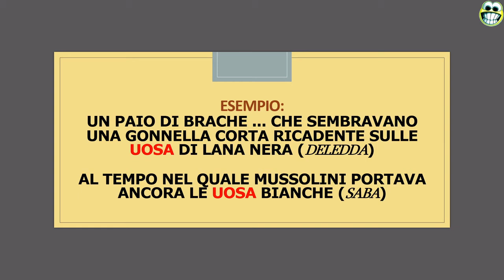Una parola al giorno: UOSA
Conoscere la lingua italiana